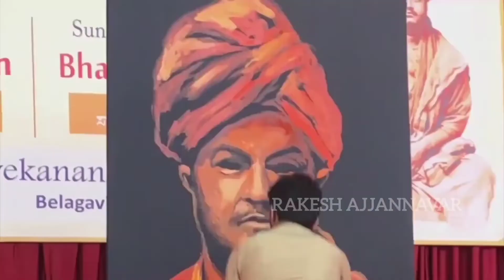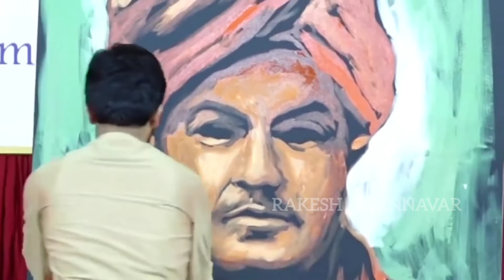Swami Vivekananda Art Drawing Easy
Swami Vivekananda live art.